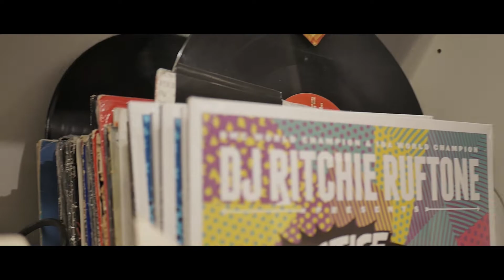Dutch Beat Masters recap